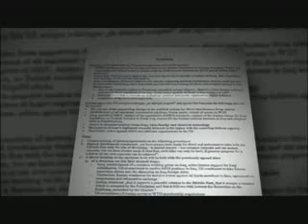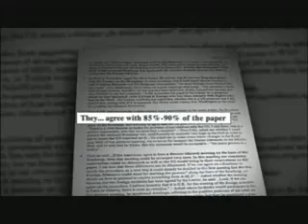Iran riots: The Man Who Changed The World #14